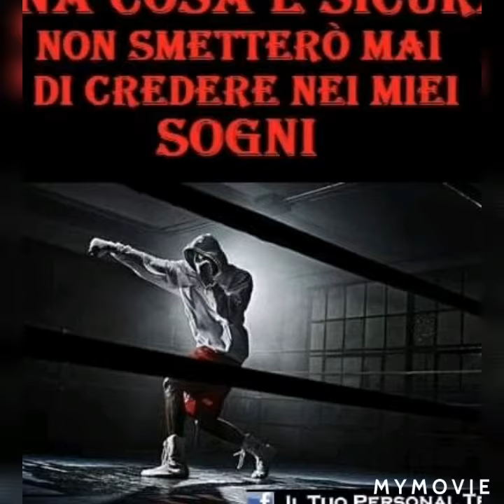Palestra Fitness EDERA BOXE FORLÌ a.s.d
Dal 1947ederaboxeforlì sport da combattimento.
20 sacchi boxe, ring regolamentare.
Macchine per circuiti Switching +gag @tecafitness.
Attrezzature per circuiti funzionali a corpo libero.
E tanto altro. vi aspettiamo per visitare e provare.
X info @fitness_ederaboxeforlì